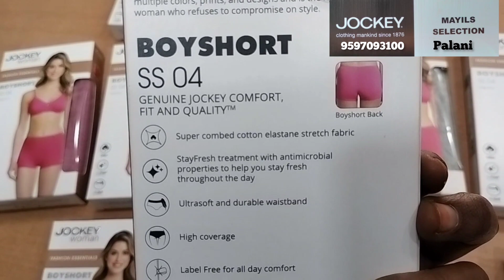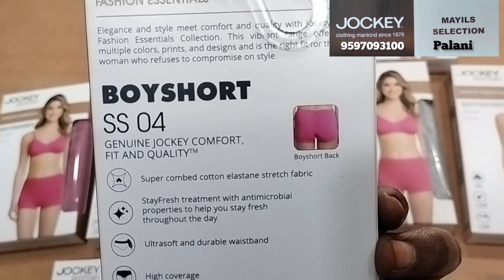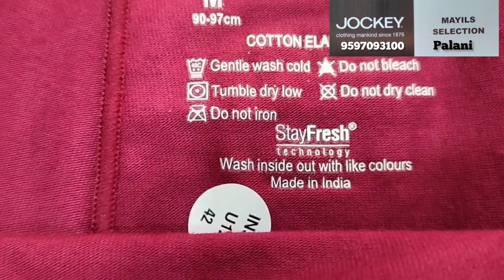BoyShorts for Women | Seamless BoyShorts |Cotton BoyShorts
Women's High Coverage Super Combed Cotton Elastane Stretch Mid Waist Boy Shorts With Concealed Waistband and StayFresh Treatment
₹249
* Super Combed Cotton Elastane Stretch Fabric
* Fabric Composition : Cotton and Elastane
* StayFresh Treatment with Antimicrobial Properties to Help You Stay Fresh Throughout the Day
* High Coverage
* Mid Waist
* Ultrasoft and Durable Waistband
* Label Free for All Day
Comfort

Mayil's Selection
Exclusive for Jockey
Multi Brand Undergarment Showroom
Palani